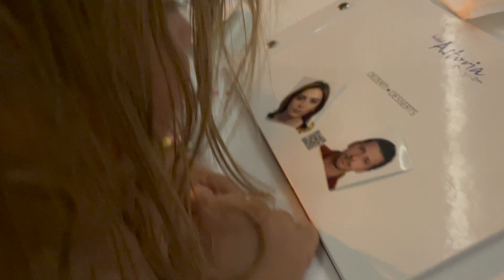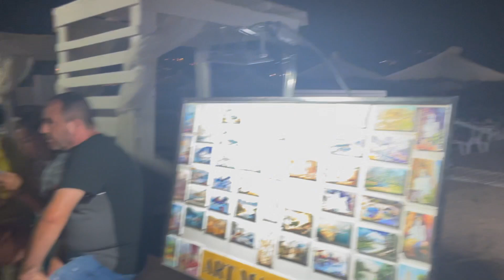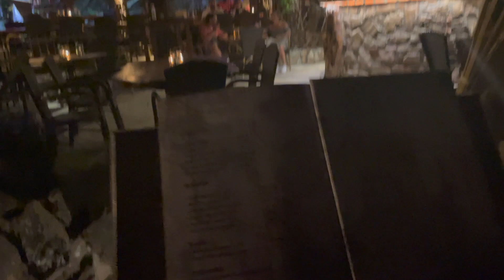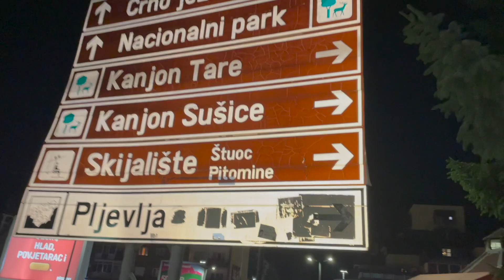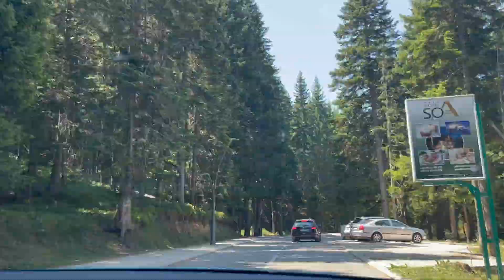More u CG nikad više!!! Mrzim guzvu! Volim planinu! Jelena Blagojević Harbinja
Nekoliko dana u krcatoj Crnoj Gori. Sklonite se da uđemo u vodu...Bježimo s obale.